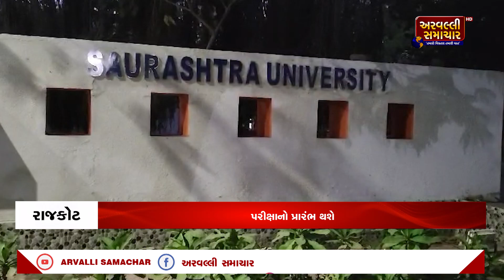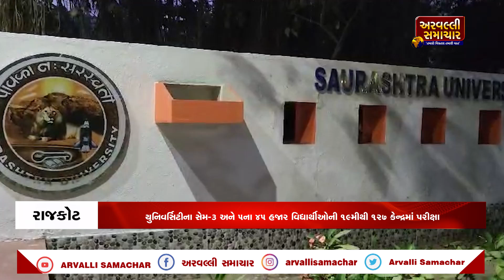MORNING BULLETIN: આજના તાજા સમાચાર || ARVALLI SAMACHAR ||14-11-2024